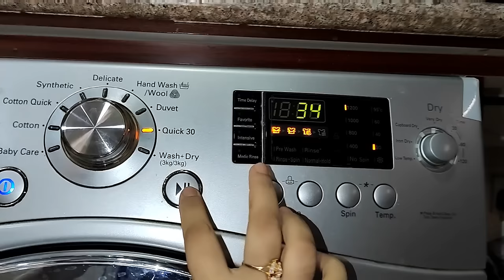Indian Housewife Routines/cleaning motivation/quick cleaning /KULCHA, KADHI PAKODA/Tiffin ideas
Indian Mom Routines/cleaning motivation/quick cleaning routines/KULCHA, KADHI PAKODA/tiffin ideas